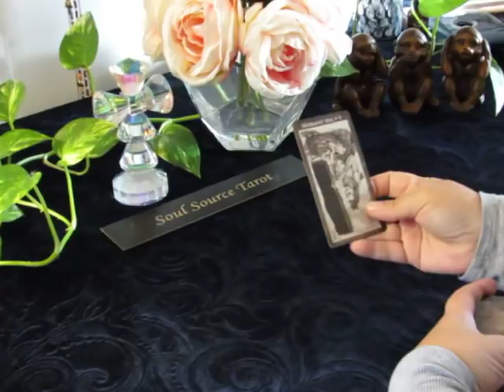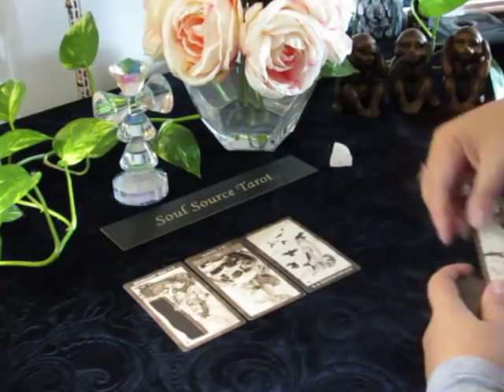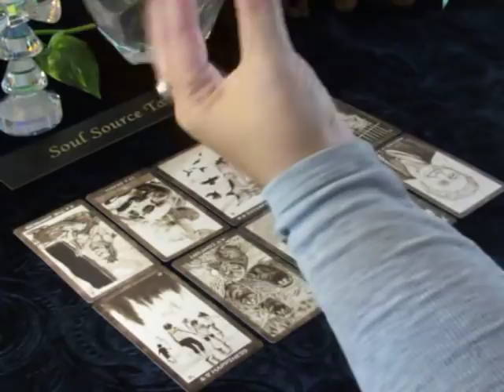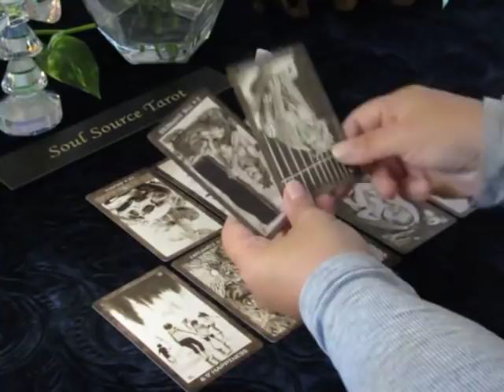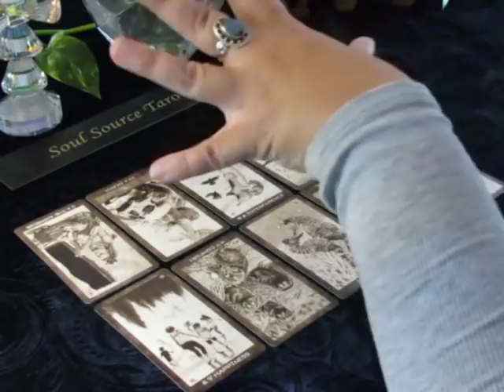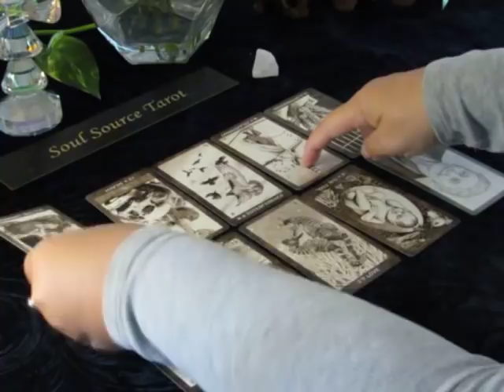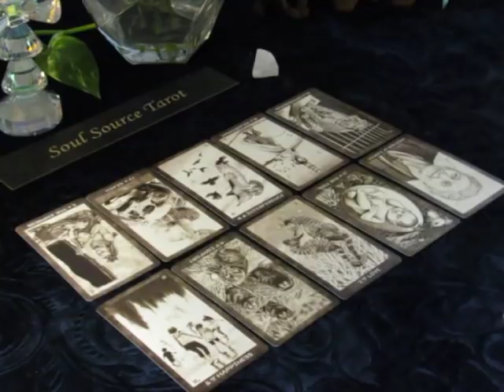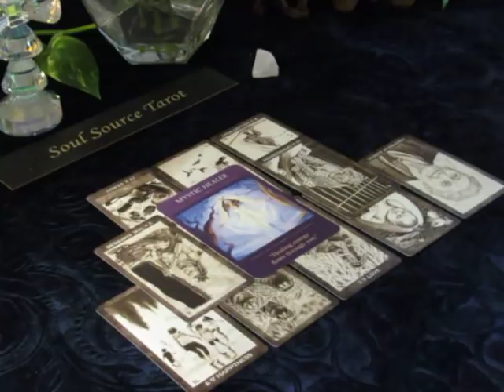~The Daily Vibe~Interference & Obstacles~September 23/24 Daily Tarot Reading